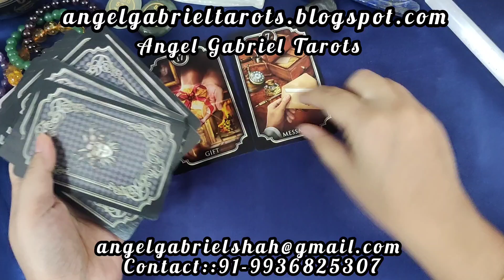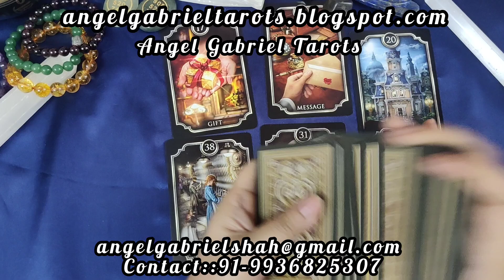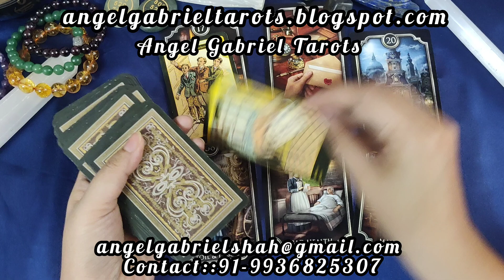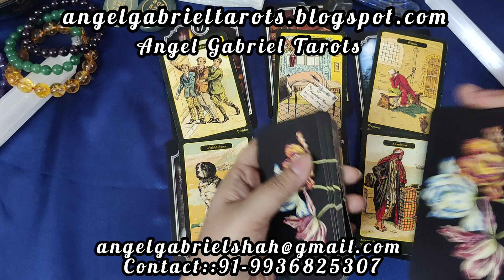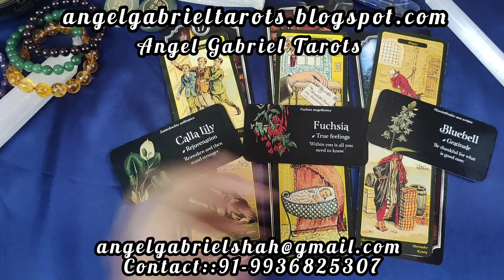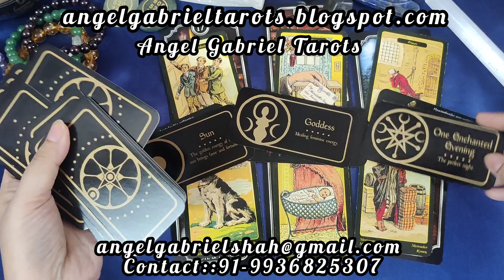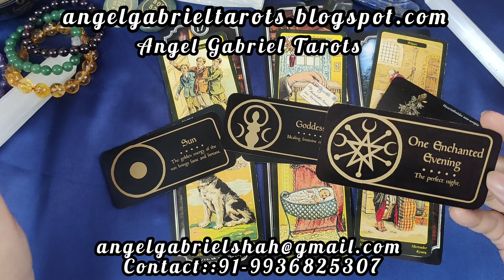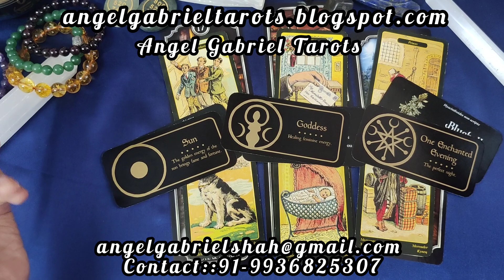CAPRICORN AUGUST 2024,HOW IT WILL BE? MESSAGE FROM ANGELS